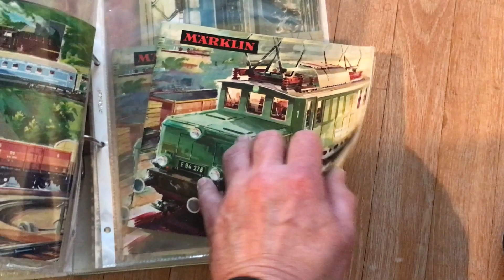120 Achsen aus dem Stand, Märklin Katalogwerbung 1964, Test auf entstehender Nostalgieanlage :-)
Märklin 1964 im Bild, Märklin 2023 Traum erfüllt, Zugkraft-Test auf entstehender Analog-Nostalgieanlage. C-Gleis und große Radien sowie elektronische Helferlein im versteckten Bereich, ansonsten M-Gleis und alles im 60er-Jahre-Stil.